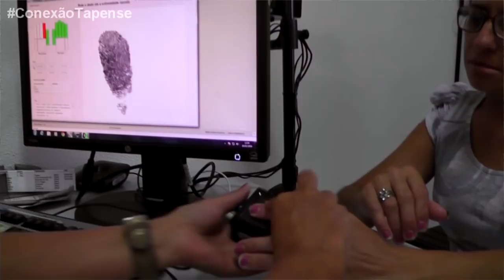CONEXÃO TAPENSE - Moradores que passaram toda a noite e madrugada no Cartório Eleitoral de Tapes.